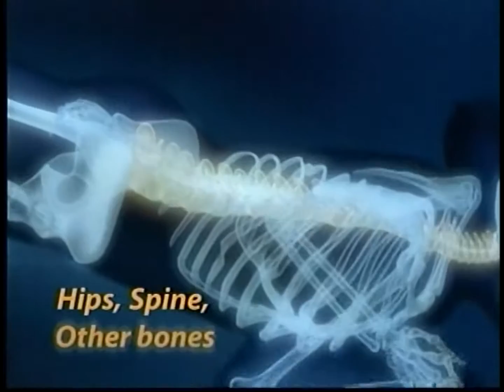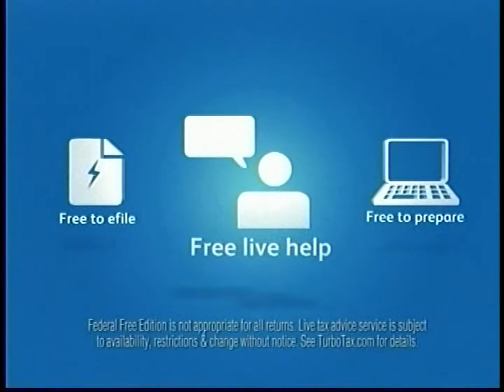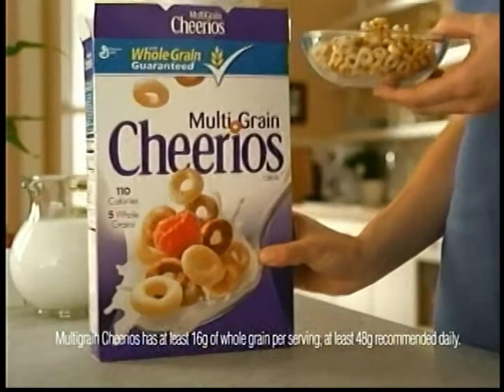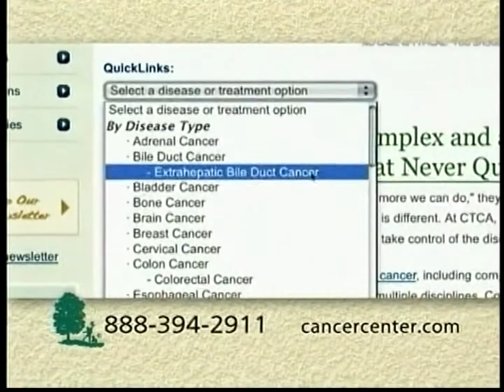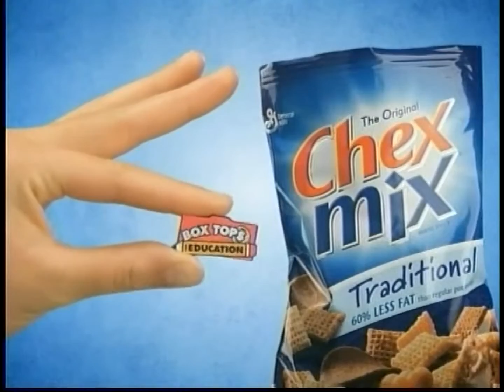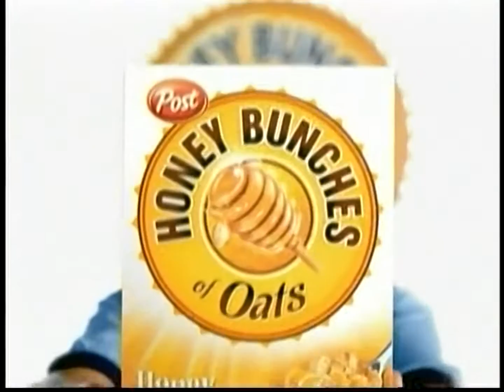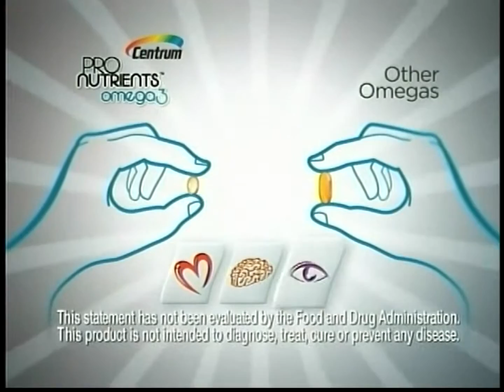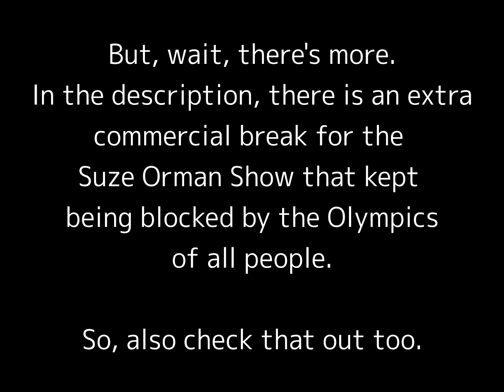Commercials from ABC Airing of The Revolution (July 2012 - TiVoTopia 2)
The previous two upload attempts of this video were taken down by the International Olympic Committee, an organization that is notorious for being extremely liberal with copyright claims, even more than VIACOM. The issue? A commercial break was the same as one from XDCAM TEST FOOTAGE that they have copyright too. That specific commercial break, one from the CNBC show "The Suze Orman Show", has been uploaded separately to Mega

To start TiVoTopia 2, here's some commercials from an ABC Airing of "The Revolution" (one of those generic self-help shows aimed at soccer moms, but ended up being a pretty big bomb, even by daytime television standards).

Wolves driving a convertible woodgrain sedan? Uhh... OK. One of those "cool" York Peppermint Patty commercials? Bring your coat.All this and more, and it's just the beginning.

Video Information:
Title of Source: Various
Distributor: Amateur Off-Air Recording
Original Home Video Format: TiVo
Original Video: MPEG2
Original Audio: MPEG-1 Audio Layer II
Conversion Type: Speedboat-HQ (NVENC Encoding)
Edited with VEGAS